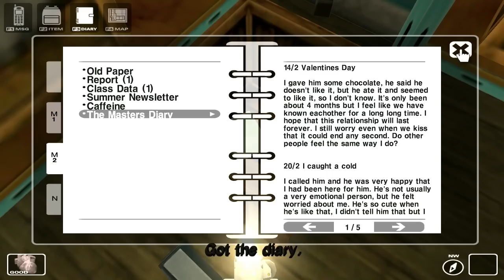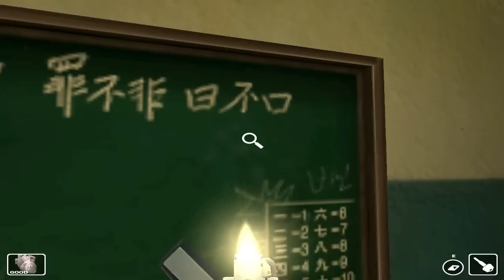Let's Play Whiteday - Part 5 - Da Housemasta ist gereizt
Name: Whiteday - A labyrinth named school
System: PC
Genre: Horror